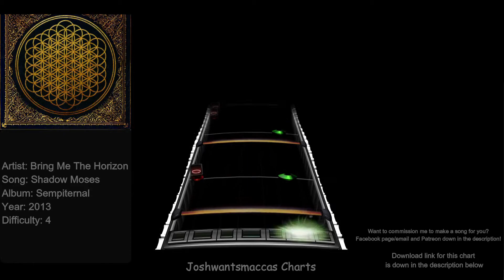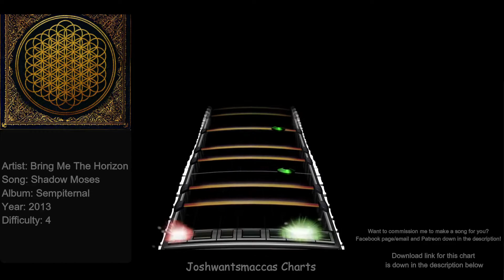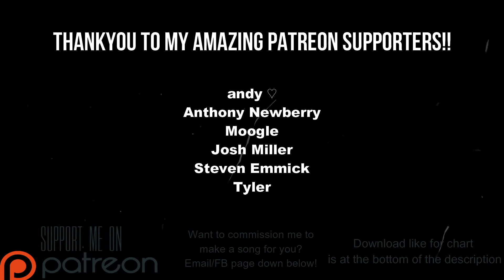Bring Me The Horizon - Shadow Moses Real Drums Chart (Phase Shift Custom)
This chart is a commission for AnthonyOG!!

Link to chart (Works on Rock Band 3 and Clone Hero PTB aswell as normal pro drum charts)